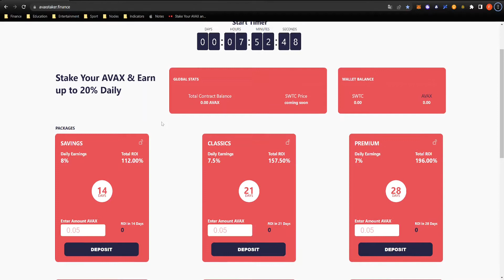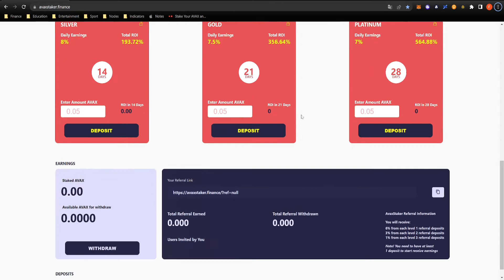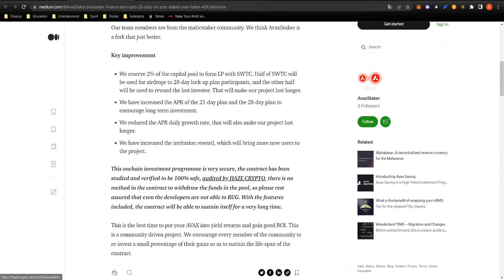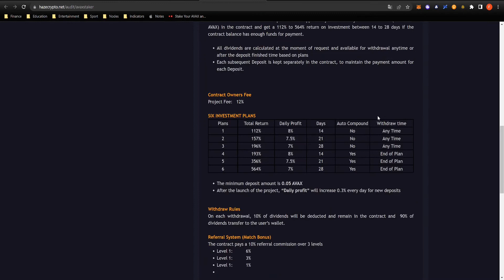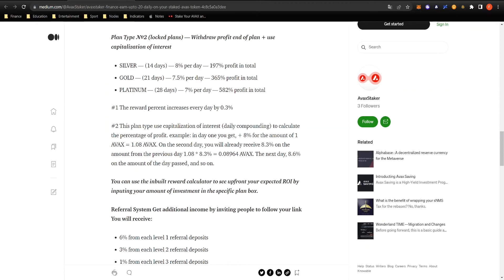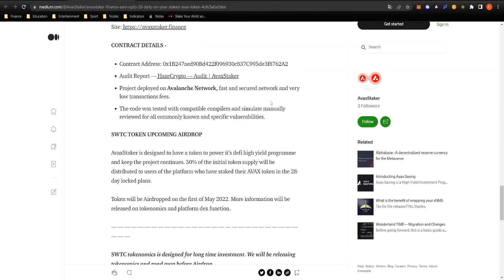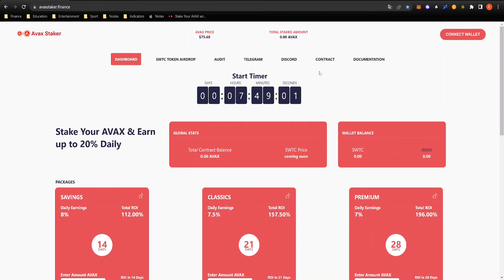VERDIENE bis zu 20% TÄGLICH - AVAX STAKER Kryptoprojekt | 2022 (Deutsch)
💡 NOCH FRAGEN?
Schreibe gerne einen Kommentar und starte eine Diskussion!

💬 Im Video erwähnt:

Avax Staker